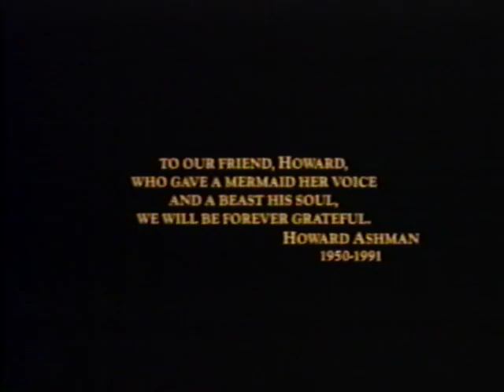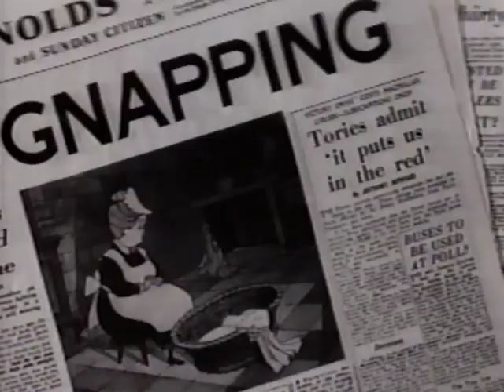Closing To Beauty and the Beast 1992 VHS (Version #3)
Print Date: November 22, 1992

Here's the order:
1. Last Seconds of Credits
2. Walt Disney Pictures Logo (Closing Variant, 1991)
3. Now on Home Video ID (1992)
4. 101 Dalmatians (1961) VHS Trailer